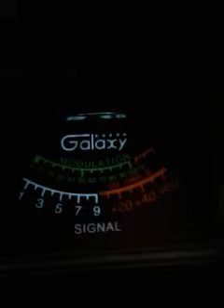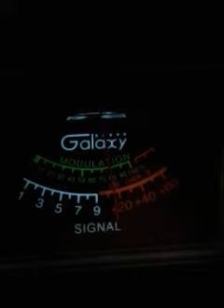Trinitron9. 25.Kansas.Ch.6. 7:53.pm.